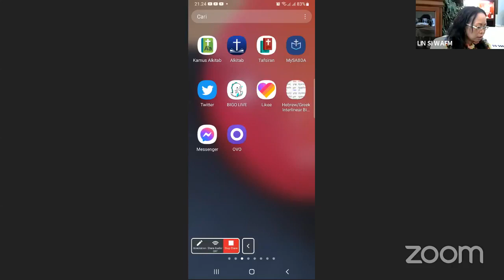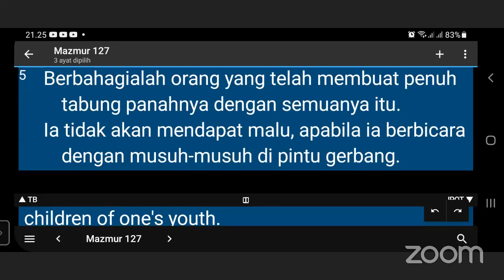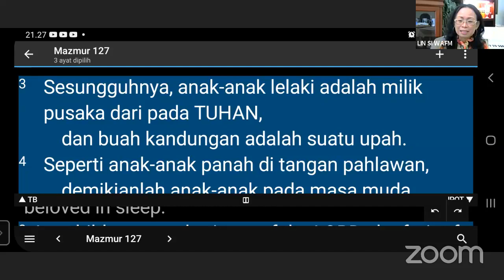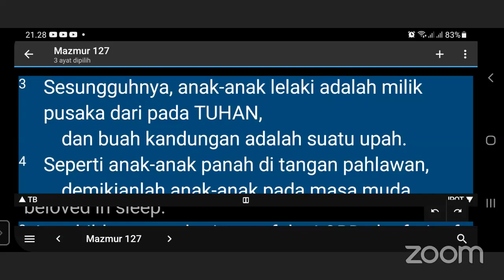Mendidik anak dengan disiplin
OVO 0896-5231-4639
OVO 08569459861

Bagi yang ingin berbagi kesaksiannya bersama kami silahkan tinggalkan pesan di Website kami dengan meninggalkan nomor WA agar salah satu dari Admin bisa menghubungi anda untuk menjandlkan kesaksian anda.